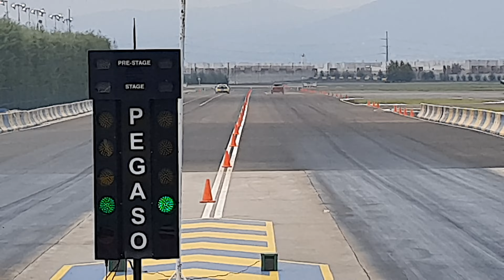Arrancón Épico: VR6 vs Shelby en Centro Dinámico Pegaso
¡No te pierdas este emocionante arrancón entre un VR6 y un Shelby en la pista del Centro Dinámico Pegaso! Disfruta de la competencia automovilística llena de adrenalina, velocidad y precisión. ¿Quién crees que ganará este duelo de titanes?